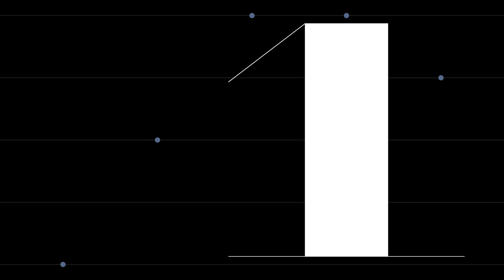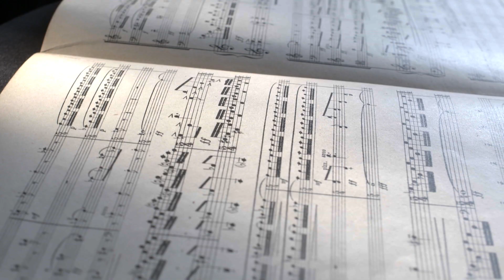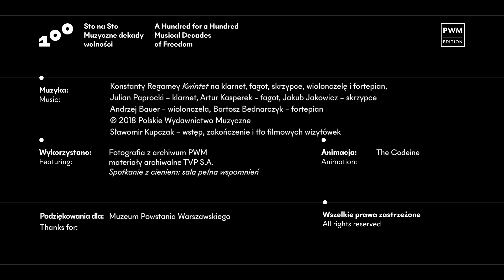Muzyczne wizytówki #28 | Konstanty Regamey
Witold Lutosławski określił konspiracyjne prawykonanie „Kwintetu na klarnet, fagot, skrzypce, wiolonczelę i fortepian” Konstantego Regameya mianem „fascynującego”.

O tym, jaką „Kwintet” stał się sensacją, świadczy fakt, iż ponownie zagrany został na uroczystym tajnym koncercie z okazji desantu aliantów w Normandii. Jury konspiracyjne wybrało go potem do grupy zaledwie kilku utworów, które przesłano w postaci mikrofilmów do Londynu, by ocalić je przed pożogą zbliżającego się frontu.

O historii samego kwintetu oraz o jego autorze opowiada Mariusz Gradowski.

🛒 Utwór „Kwintet na klarnet, fagot, skrzypce, wiolonczelę i fortepian” a także inne publikacje i nuty autorstwa kompozytora znajdziecie w naszym e-sklepie